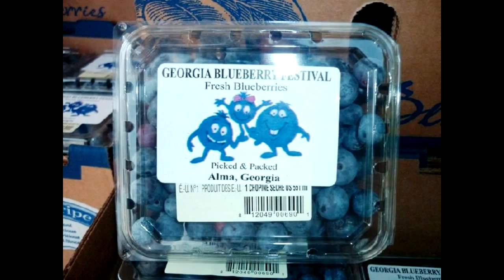What Do You Do - Georgia Blueberry Research & Demonstration Farm (Episode 1)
In this episode, Agriculture Commissioner Gary W. Black travels to Alma, Ga. - the Blueberry Capital of Georgia - to tour the Blueberry Research &  Demonstration Farm with Bacon County Extension Agent and Farm Manager John Ed Smith, Sr. during the 2011 Blueberry Festival event that takes place every June in Bacon County.